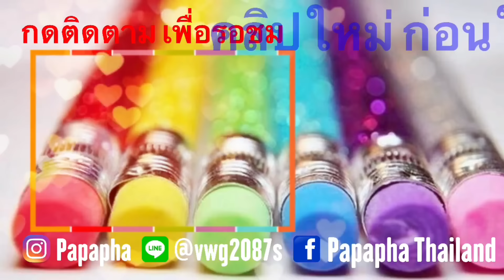DIY Slime อาหารเช้า #2【PAPAPHA 】สไลม์ ดาวไข่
คลิปนี้ยังคงเงียบอยู่นะคะ
ใครอยากให้พูด ขอเสียงหน่อยยยย ฮ่าๆๆ
วันนี้พบกัน กับ ไข่ดาว อาหารเช้าของเรา ง้ำๆ
อ่ะ ล้อเล่น จุ๊ฟๆจ้า

คลิปสอนทำสไลม์(slime)ทั้งหมด

แมวทั้ง4ของปาปาภา

ปาปาภา นอกสถานีที่

เล่นสนุกตุ๊กตาหรรษา

รวมคลิปปาปาภาที่ชอบค่ะ